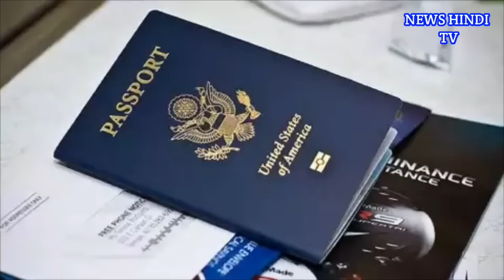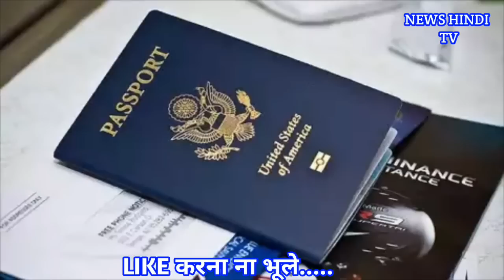खुशखबरी - अब पासपोर्ट बनवाना हुआ आसान, बदला ये नियम.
नई दिल्ली। पासपोर्ट बनवाने वालों के लिए एक अच्‍छी खबर है। अब पासपोर्ट के लिए एक कागज और कम लगेगा। अगर आपके पास पासपोर्ट के लिए जन्म प्रमाणपत्र नहीं है तो चिंता मत किजीए क्योंकि अब पासपोर्ट बनवाने के लिए आपको जन्म प्रमाणपत्र नहीं देना होगा। भारतीय नागरिकों के लिए पासपोर्ट की प्रक्रिया को और आसान करने के लिए सरकार ने संसद को इस बात की जानकारी दे दी है।
पहले यह था नियम
पासपोर्स नियम 1980 क अनुसार 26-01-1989 के बाद जिन लोगों का जन्म हुआ है उन्हें पासपोर्ट के लिए अनिवार्य रूप से बर्थ सर्टिफिकेट देना होगा। लेकिन अब वो मान्यता प्राप्त शैक्षिक बोर्ड के आवेदक के जन्मतिथि युक्त पिछले स्कूल में दाखिला / स्कूल छोड़ने / मैट्रिकुलेशन सर्टिफिकेट / पैन कार्ड; आधार कार्ड / ई-आधार ड्राइविंग लाइसेंस, मतदाता पहचान पत्र, यहां तक कि एलआईसी पॉलिसी बॉन्ड भी मान्य होगा।
सरकारी कर्मचारी दे सकते हैं यह प्रमाण
सरकारी कर्मचारी सर्विस रिकार्ड, पेंशन रिकॉर्ड्स आदि का रिकॉर्ड सकते हैं। संसद में एक सवाल का जवाब देते हुए विदेश राज्य मंत्री वीके सिंह ने कहा कि इसका उद्देश्य है कि लाखों लोगों के लिए पासपोर्ट आसानी से उपलब्ध हो जाए।
मिलेगी छूट
60 से कम और 8 वर्ष से अधिक आयु वाले आवेदकों को पासपोर्ट फीस पर 10 प्रतिशत छूट मिलेगी। ऑनलाइन आवेदकों को केवल एक अभिभावक या अभिभावक का नाम ही प्रदान करना है, दोनों का नहीं, इससे एकल माता-पिता के परिवारों की मदद हो सकेगी। नए पासपोर्ट
हिन्दी और अंग्रेजी दोनों में प्रकाशित होंगे।
अटेस्ट कराने की जरूरत भी नहीं
पासपोर्ट फॉर्म के अनुलग्नकों को 15 से 9 तक कर दिया गया है, और उन्हें सादे कागज में ही छापने की जरूरत है, और स्व-प्रमाणित हो। इसके लिए किसी भी नोटरी / कार्यकारी मजिस्ट्रेट / प्रथम श्रेणी न्यायिक मजिस्ट्रेट के शपथ नहीं लेनी होगी। इसके साथ ही इसके लिए प्रमाणित करने की आवश्यकता नहीं है।
अगर पति-पत्नी हैं अलग
इसका यह भी मतलब है कि विवाहित आवेदकों को तलाकशुदा या अलग होने पर विवाह प्रमाणपत्र, और पति या पत्नी का नाम देने की आवश्यकता नहीं है। ये सभी नियम दिसंबर 2016 के बाद से लागू हैं।

It's FREE